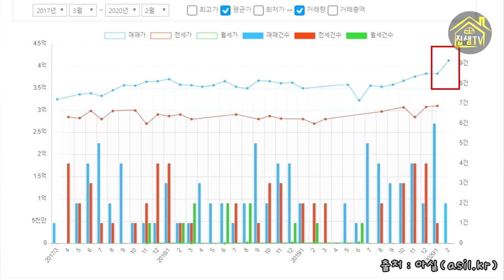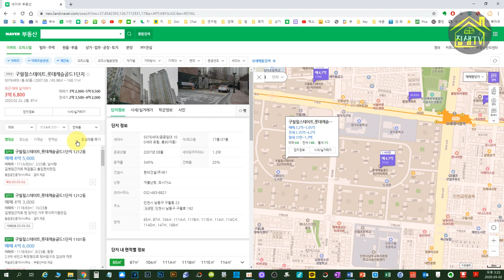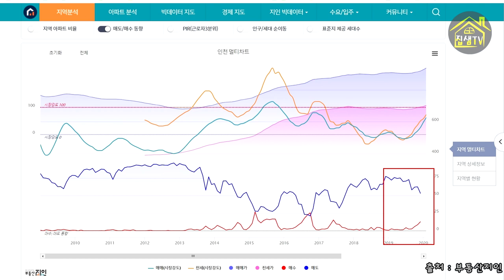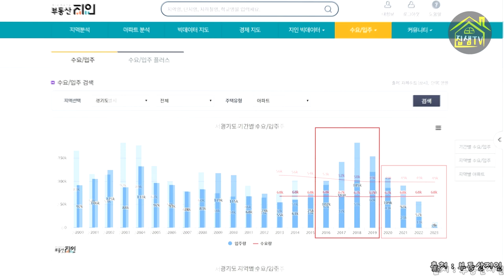인천아파트 경매 88명입찰 인천부동산에 무슨일이? 집샘tv 의 부동산경매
인천구도심의 대단지 아파트에 88명이나 되는 많은 인원이 입찰했습니다.
인천의 부동산에 어떤일이 일어나고 있는지 알려드리겠습니다.
구월롯데캐슬 경매 물건입니다.
서평이벤트2 (책을 읽으신 후 강의수강권,면담권이 필요하신분)